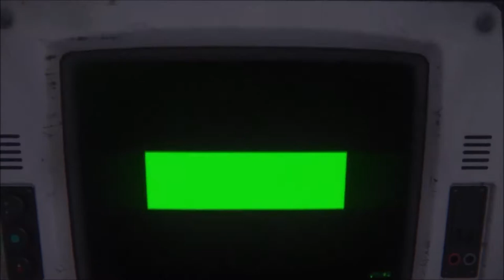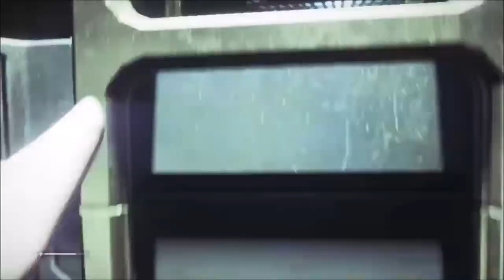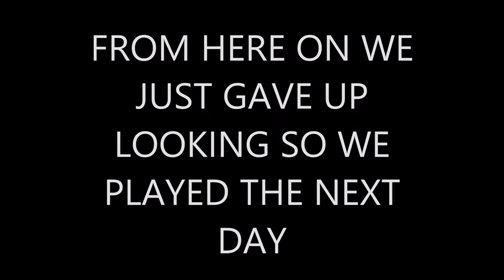Look At My Flare!! (Walkthrough This) -Alien Isolation- |Part 1